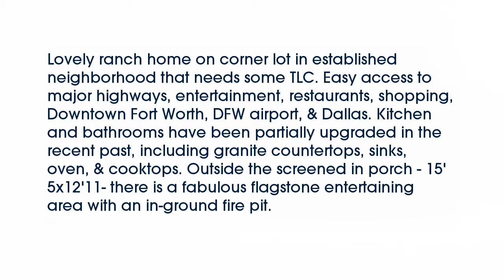Real estate for sale in North Richland Hills Texas - MLS# 13742537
7316  Riviera Drive
North Richland Hills Texas 76180
MLS# 13742537

7316  Riviera Drive
MLS# 13742537

Lovely ranch home on corner lot in established neighborhood that needs some TLC. Easy access to major highways entertainment restaurants shopping Downtown Fort Worth DFW airport & Dallas. Kitchen and bathrooms have been partially upgraded in the recent past including granite countertops sinks oven & cooktops. Outside the screened in porch - 15'5x12'11- there is a fabulous flagstone entertaining area with an in-ground fire pit.